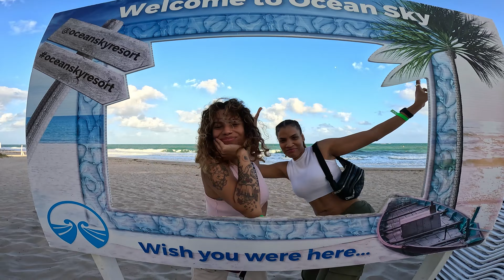FORT LAUDERDALE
Fort Lauderdale, Florida for Figure 8 Skate Affair